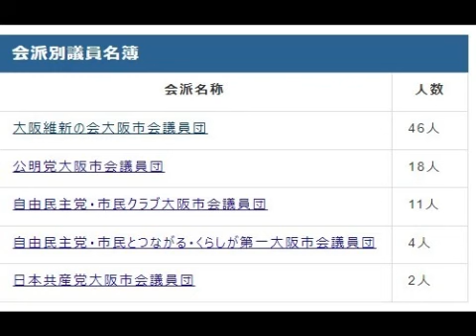大阪自民党のあほらしい質問